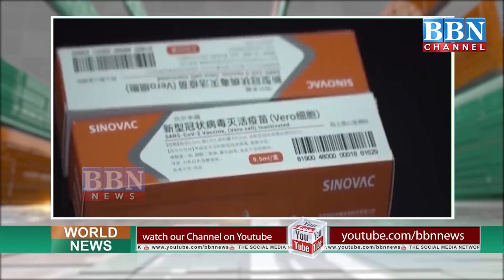World News | 12th November | Part-1